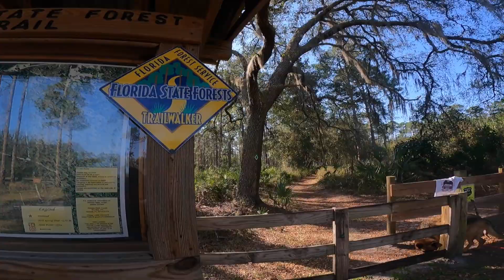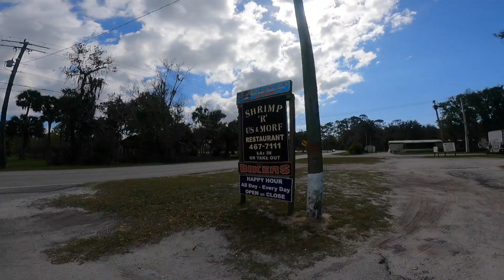Florida Springs Swimming - Mud Springs Trail - Welaka State Park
Are you interested in Florida Springs Swimming areas? Looking for a great hiking trail in Welaka State Park, Florida? Look no further than the Mud Springs Trail! This video will show you the highlights of this fantastic hike, including some of the beautiful scenery you'll see along the way. Check out this video for Florida Springs Swimming.

Plus, we'll show you where to eat in Welaka, FL!

✨Toddler Travel Must Haves:
✔️Portable High Chair
✔️ Microfibre towels
✔️Toddler Life Jacket
✔️Schwinn Deluxe Bike Toddler Seat Attachment
✔️Toddler Swim Floatie
✔️Toddler Backpack Carrier for Hiking

✨What we use:
🚀Go Pro Hero 9
🚀DJI Mini 2 Drone Fly Combo

Our Family Travel Vlogs on YouTube aim to show families that it's possible to follow their dreams, experience unique things and make unforgettable family memories. Let’s be a source of motivation for each other as we explore the world together! Looking to collaborate?